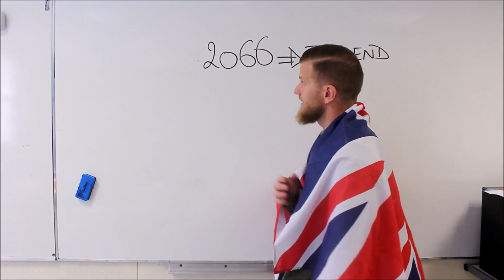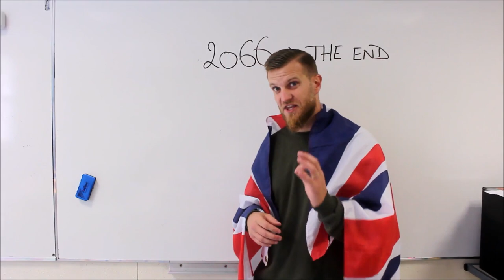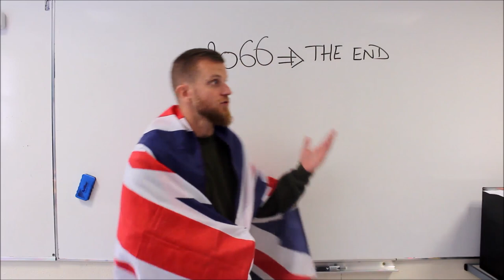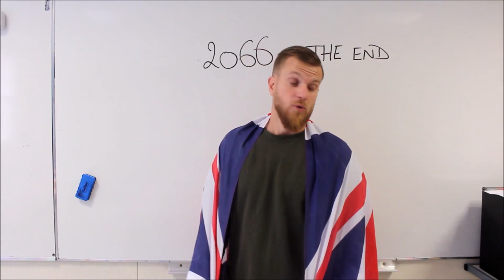Disparition de la langue anglaise en 2066-officiel!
Tes 21 conseils et astuces pour devenir bilingue Français-Anglais et progresser dès maintenant! Quel que soit ton niveau en anglais.

et bien d'autres conseils!!! 2 heures de formation offerte!

Télécharge gratuitement tes 21 conseils et astuces pour devenir bilingue quel que soit ton niveau en anglais!

A propos de cette vidéo: Disparition de la langue anglais en 2066-officiel!

Tout commence par les 21 conseils et astuces pour devenir bilingue à télécharger Quel que soit ton niveau en anglais, nous aidons les francophones à devenir bilingue en anglais!

Tutoriel d'anglais
apprendre l'anglais sur youtube
mots anglais pour débutants
apprendre à parler anglais
débutant en anglais
cours d'anglais débutant
devenir bilingue
anglais facile
comprendre l'anglais
comprendre les anglais
astuces anglais